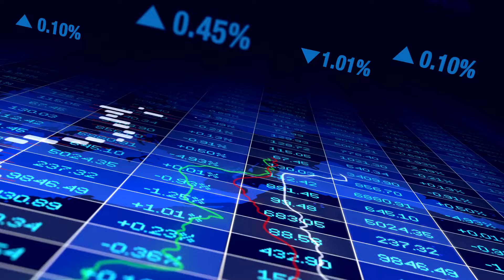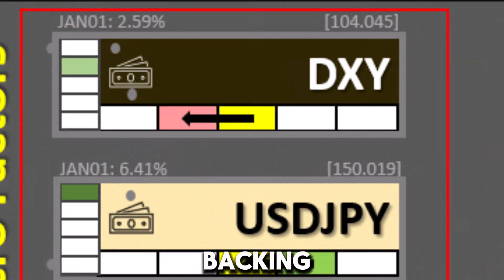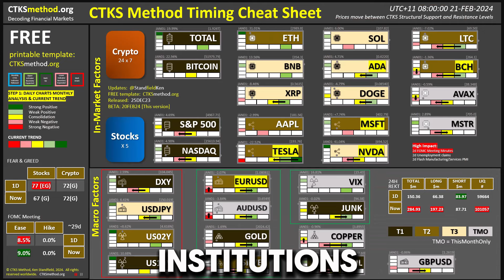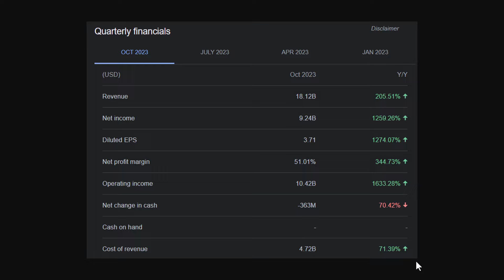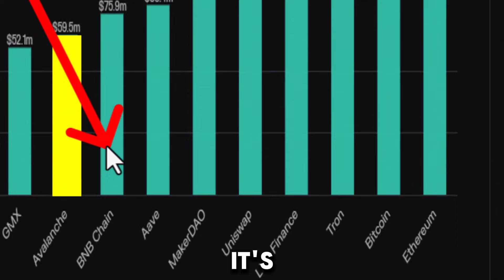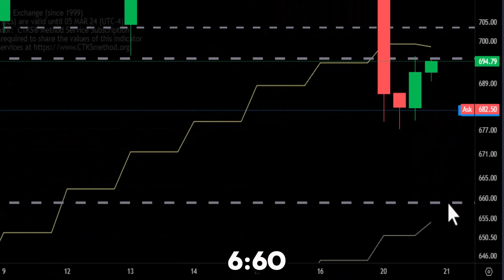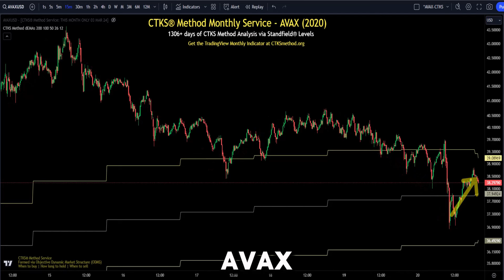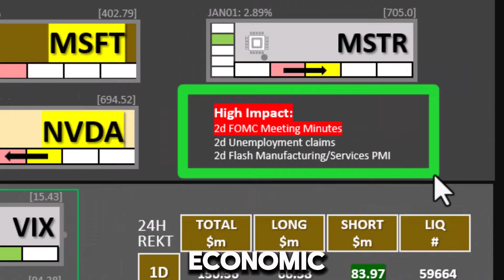Markets On Edge - NVDA AVAX Bitcoin + CTKS Method Cheat Sheet [Crypto Stocks Gold Forex]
Is the AI rally overblown?  Will NVDA's earnings beat estimates, or will NVidia's earnings bring the markets down?  Time to get synchronized across all markets. I'll share my 30+ years experience years of experience inside financial markets to help you fast-track your financial success when investing and trading.